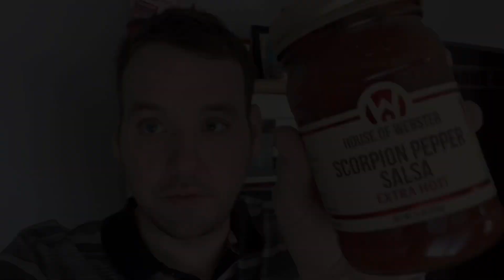Taste Test: Scorpion Pepper Salsa Extra Hot!!!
We try a try a salsa! Extra Hot Scorpion pepper salsa that is. Great flavor, explosive yet not overpowering heat. Great stuff. Will eat on eggs and nachos for sure.